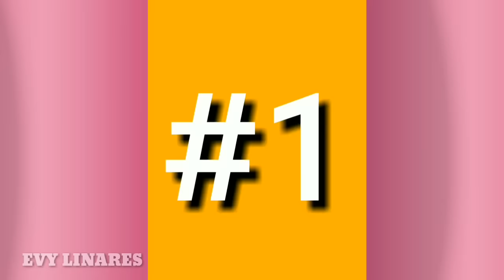errores de maquillaje que te aumentan años & arruinan tu look. | Los mejores consejos de belleza ❤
Los errores de maquillaje que te aumentan años y arruinan tu look. Los mejores consejos de belleza.

Si les a gustado el vídeo

ERRORES DEL MAQUILLAJE QUE ARRUINAN TU LOOK | COMO EVITARLOS

SALUDOS 😘😘❤❤

VAMOS A PLATICAR SIGUEME
AQUI⬇️⬇️⬇️